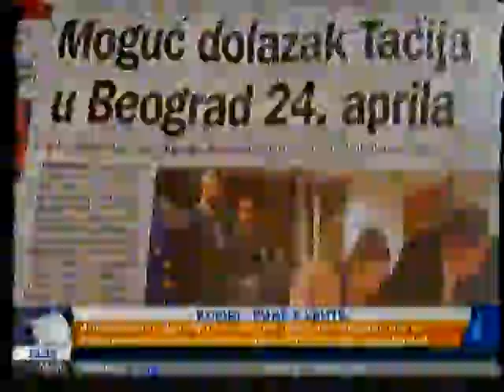Nuk duam asnjë metër territor nga Kosova thotë Miljaniq